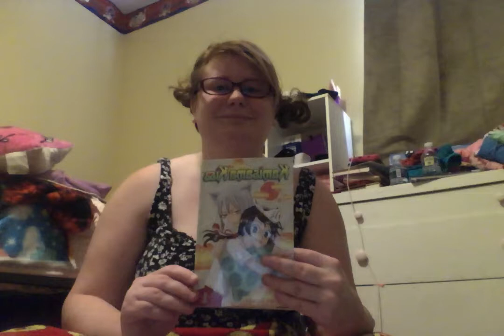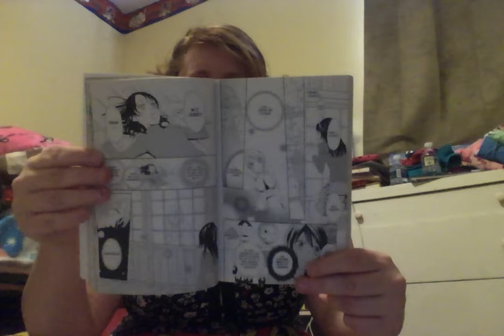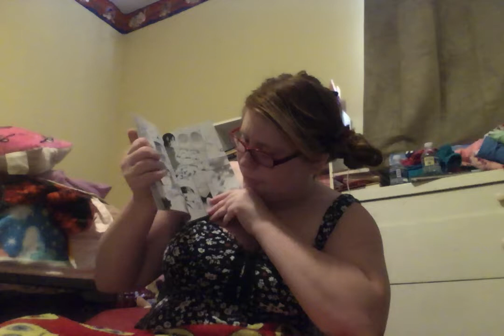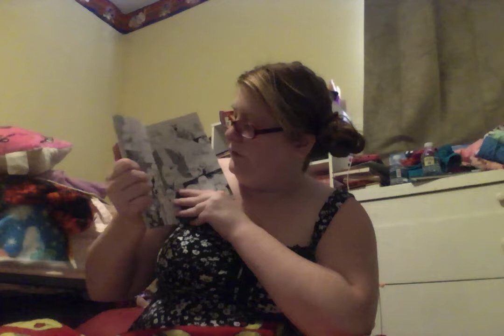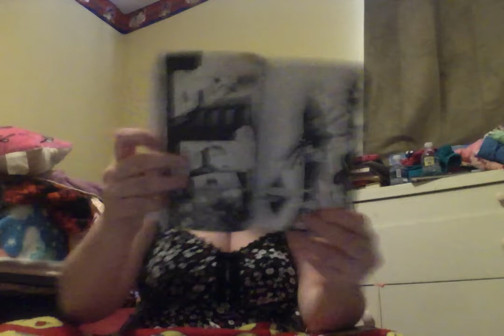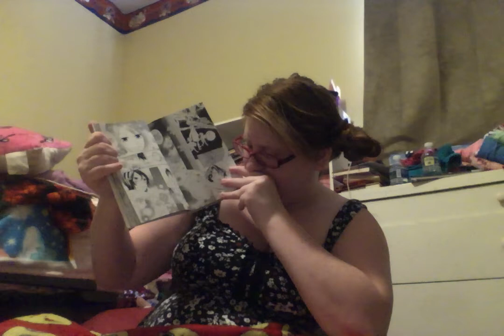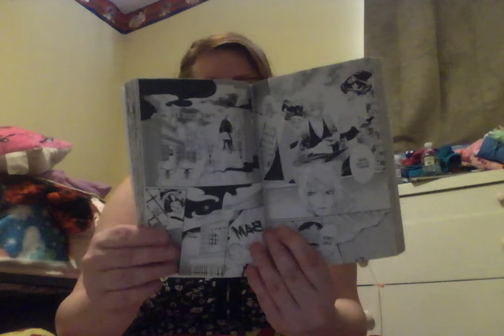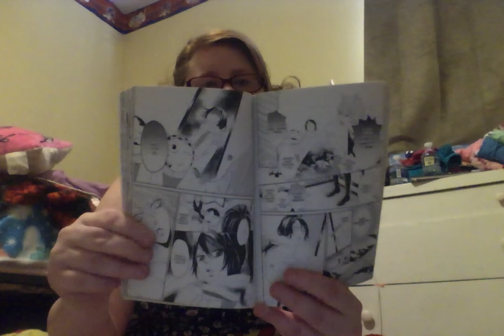Kamisama Kiss Book 1 By Julietta Suzuki Part 2 Here On On Rocker's Fabulous Times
Chucky The Killer Doll Closet Cosplay On Scheduled for Jul 21, 2018
I will be doing a Chucky Doll Closet Cosplay live video with a anime theme.

I will be doing Stuff With Barbie before comic book month. Since we might be moving and the action figures I have are all ready put away. So that might be after we move. Enjoy anime month..Please Subscribers To Become A Member Of My Town House Family.My email is you want me to use your product,toy,makeup and so more that use my email. post photos to tumblr, facebook.,twitter,instagram.2. If get 20 more subscribers I will dress up as Chucky The Killer Doll. 3.  If I get 40  more subscribers I will dress up as  Princess Ariel. 4.  If I get 60 more  subscribers I will dress up as Rouge from the X-Men. 5.If I get 80 more subscribers I will dressed up as Blossom From The Power puff girls,.If I get 100 subscribers I will dress up as Buttercup from the Power Puff Girls. If I get 200 subscribers I will review a movie that scared me as a child. EX Jeepers Creepers ,The Tooth Fairy it is a horror movie from 2006.I have not seem them since. If I get 400 subscribers I will do a L.O.L. Surprise! Confetti Pop. If I get 600 subscribers I will review and play with  a fingerlings toy-Watch I never done. If I get 800 subscribers I will Friday The 13th: The Game.If I get 1,000 subscribers I will Review a Maleficent toy or thing.